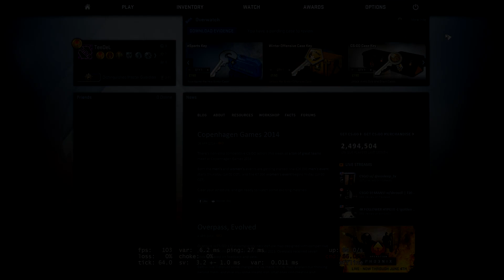CS:GO Case Opening #4 - THE BIG ONE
After the success of the previous opening it opened a great opportunity to do a larger opening. Will I be as successful previously? Or will I open 70 of the worst items ever?

Song:
Cyphex - Paradox
Cyphex - Deliverance